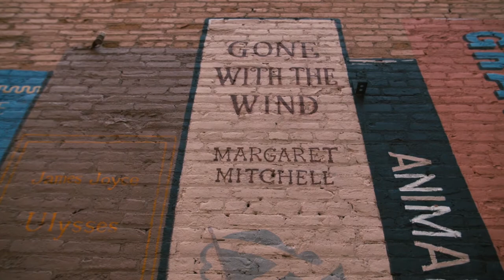Art Lake City - My RØDE Reel 2017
One of the most unusual places to find street art is Downtown Salt Lake City, Utah. We explore some of the best street art in the 801 and it's significance to it's people and our community.

Cast:
Artist - Gerry Swanson

Eslie Barlow
SLC Resident

Amy
SLC Resident

Crew:
Fernando "Nano" Lara - Director, Producer

B.T. Measles - Sound

Special Thanks:
Rachel Lara
Fice Gallery
All of the street artist of SLC
RØDE Microphones